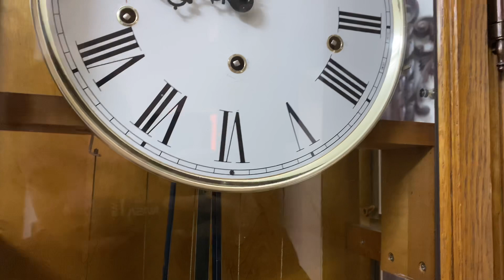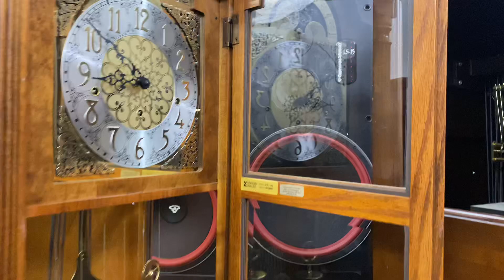Đồng hồ cây cổ hàng về tuyệt đẹp 0983698887